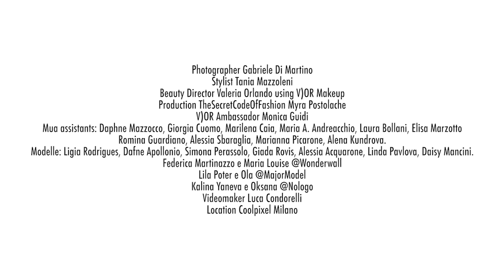Workshop MAKE UP Valeria Orlando Luglio 2017